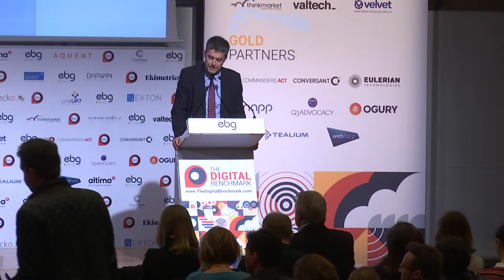Welcome Address - What future for the brand of Barcelona?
Welcome Address: Mr Lluis Gomez - Commissioner, City of Barcelona - What future for the brand of Barcelona?